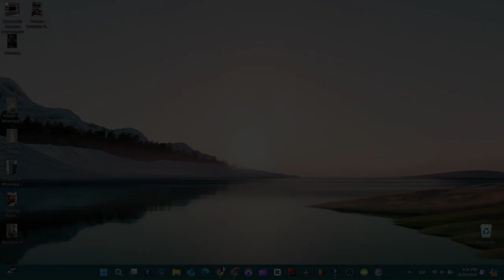MOSTRAR foto en tira de PELÍCULA en tu visor de fotos de WINDOWS 11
EN TU VISOR DE FOTOS PODRÁS PONER TODAS LAS FOTOS EN MODO PELÍCULA PARA VISUALIZARLAS MEJOR.

00:00 Resumen del video
0:10 Mostrar tira de Película
 0:26 Cómo ocultar
0:33 Letra F mostrar y ocultar.

¿Alguna pregunta? ¡Pregunta en los comentarios!
QUÉ VER A CONTINUACIÓN EN EL CANAL:
Como cambiar el COLOR del borde del visor de FOTO en UBUNTU Linux